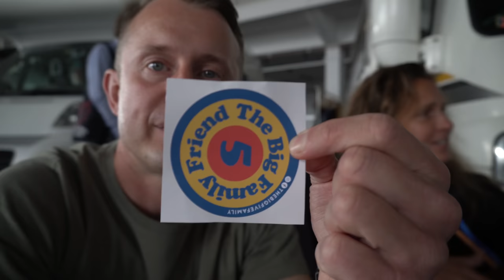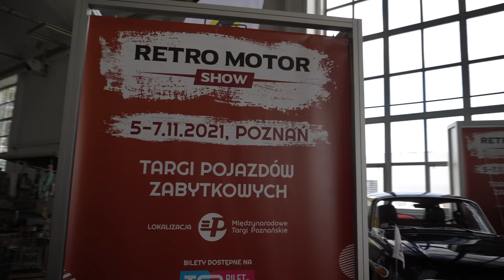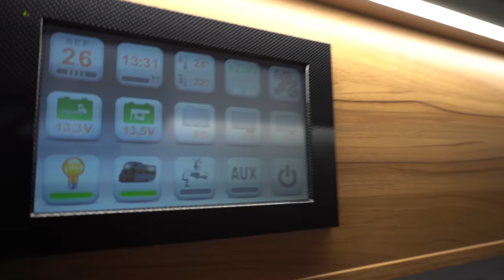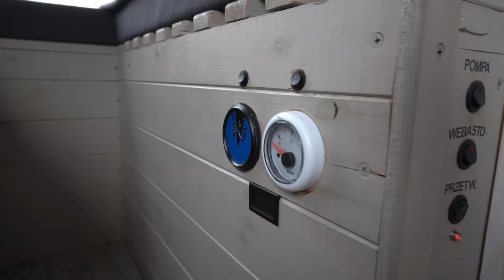Kamper za 2 miliony 💰 Targi Caravans Salon w Poznaniu | Strefa Vanlife | Retro | Caravans Show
Hej❗️Czy istnieje kamper za 2 miliony? W dzisiejszym odcinku relacja z targów Carvans Salon 2021 w Poznaniu. Caravans Salon Poland to jedno z największych wydarzeń związanych z turystyką caravaningową w naszym kraju. To targi kamperów, przyczep kempingowych i sprzętu biwakowego. Podczas 3 dni imprezy, swoją ofertę prezentowali najwięksi producenci i dystrybutorzy pojazdów turystycznych w Polsce. Najnowsze modele, ponad 250 pojazdów na ekspozycji. Od najtańszych po takie za 2 miliony. Szaleństwo!
Strefy Specjalne - Retro Caravans oraz Hand Made oraz strefa Vanlife.
Wszystko to pokażemy Wam od podszewki.